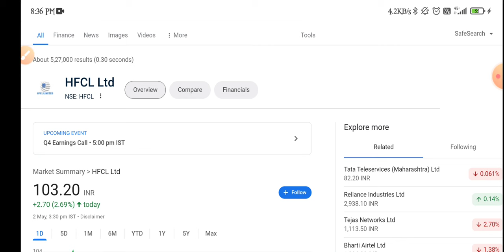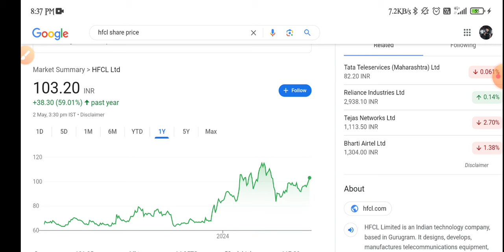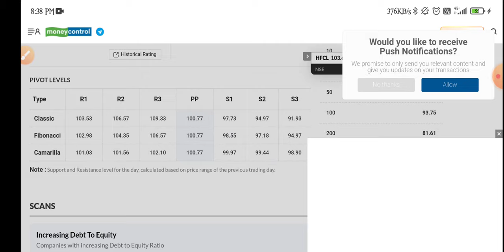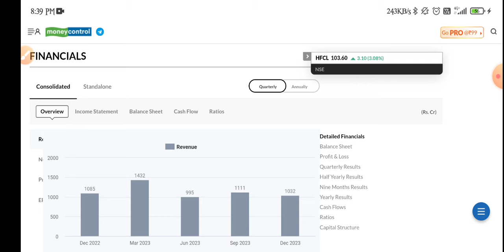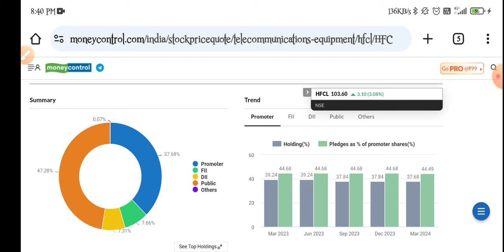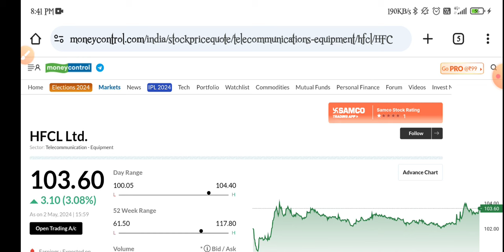Hfcl Share Q4 Results Update | Hfcl Share Analysis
topic covers:-

1 -  hfcl share future
2 -  hfcl latest
3 -  hfcl latest news
4 -  hfcl latest news today
5 -  hfcl latest news hindi
6 -  hfcl latest share news
7 -  hfcl latest stock news
8 -  hfcl latest update
9 -  hfcl latest news share market
10- hfcl stock
11- hfcl stock news
12- hfcl stock
13- hfcl share dhmaka
14- hfcl stock analysis
16- hfcl stock latest news today
17- hfcl stock latest news
18- hfcl stock analysis today
19- hfcl stock news in hindi

thankyou